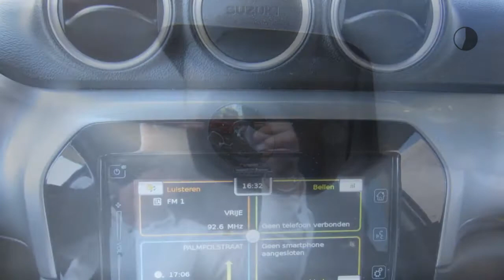Suzuki Vitara 1.4 Boosterjet 140pk 2WD Aut